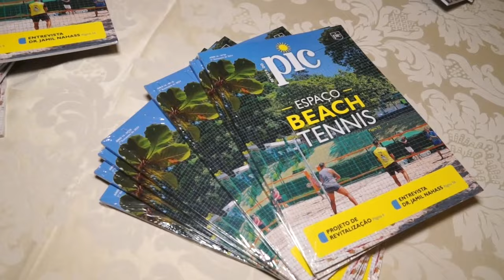Confraternização do PIC com a Imprensa - Paulo Navarro